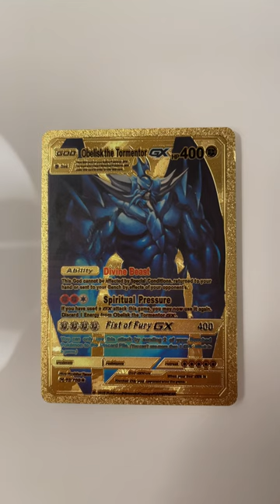Obelisk the Tormentor